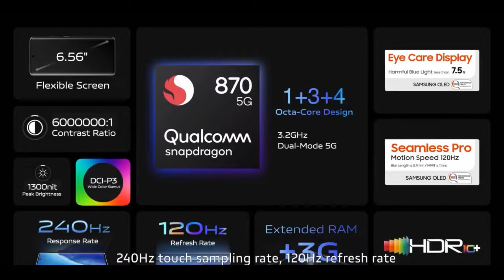Vivo X60 Launch Philippines in 7 Minutes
Credits to Vivo Philippines FB page for the recorded stream